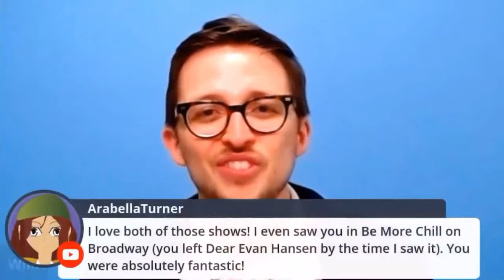Seniorly Presents: CURTAIN UP! (Will Roland) Part 2